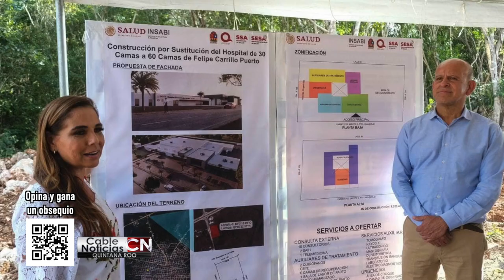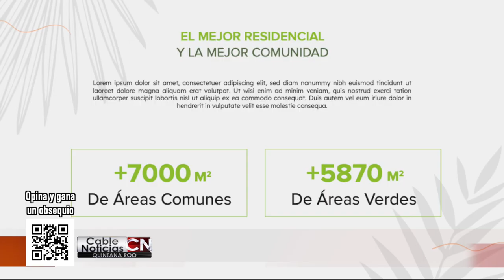Cable Noticias Quintana Roo 05ene23